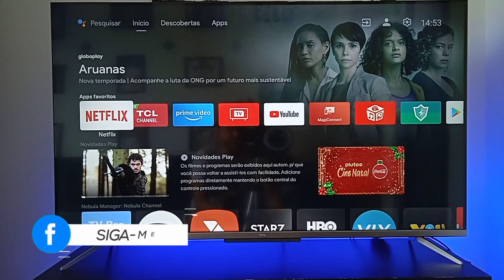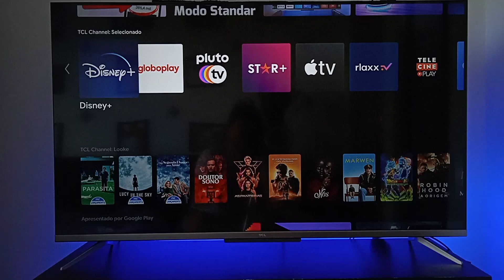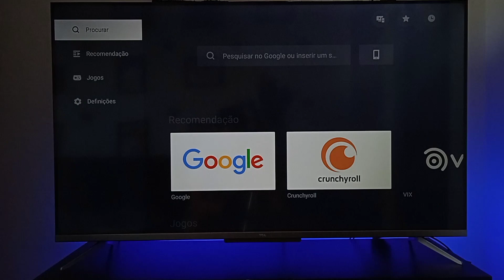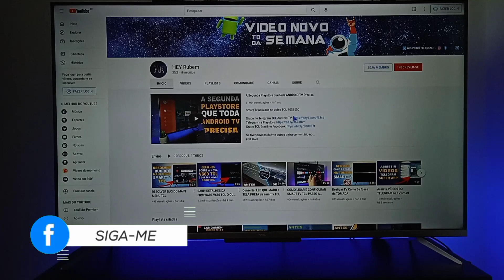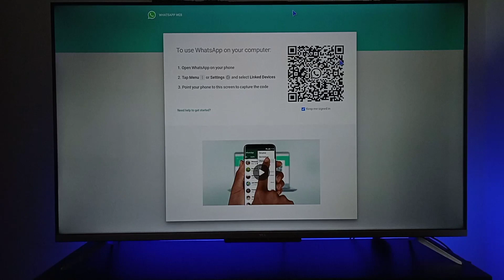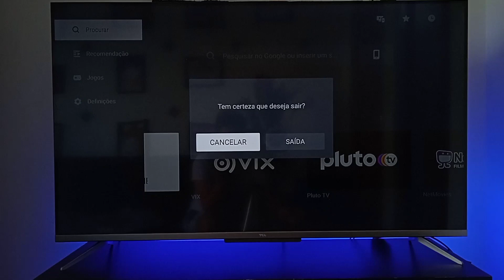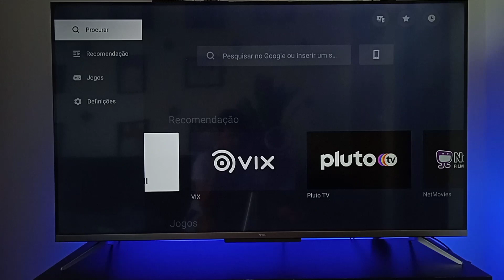O MAIS NOVO BROWSER DA TCL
Smart Tv utilizada no vídeo TCL 50p715